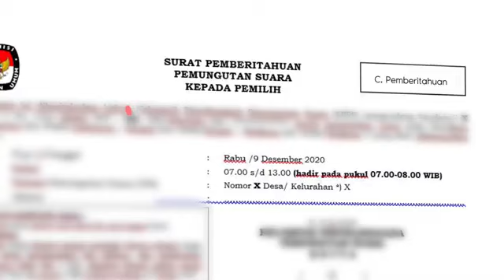Hal baru di TPS pemilihan 2020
Sumber Vidio KPU RI